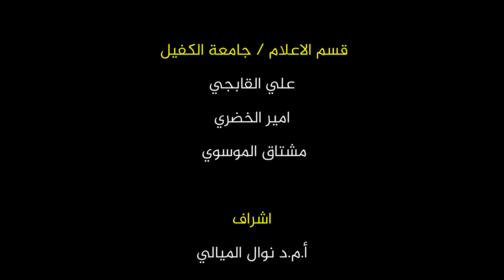موكب جامعة الكفيل يستمر بتقديم خدماته لزائري الإمام الحسين (عليه السلام) صباحًا ومساءً / 8